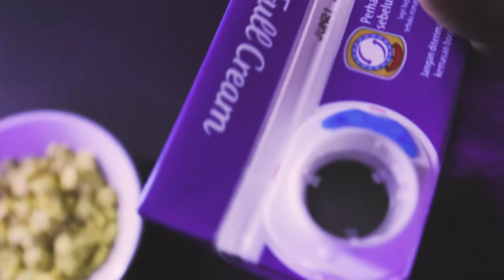Morning Cereal POV STYLE | CINEMATIC VIDEO | INDONESIA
Percobaan kedua, ternyata susah POV Style XD The Gear i used : Canon EOS M100.